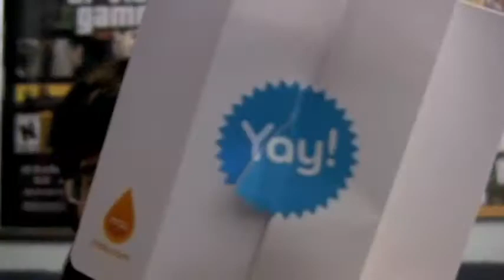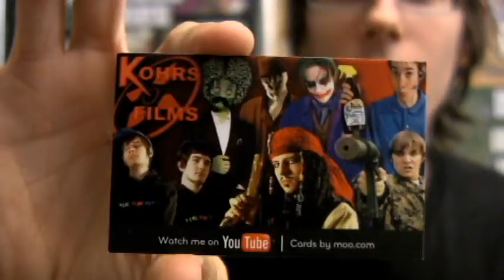My Youtube Business Cards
I got my Youtube business cards in the mail from Moo.com.  I wanted to show them off.